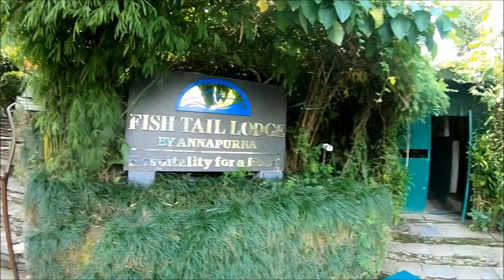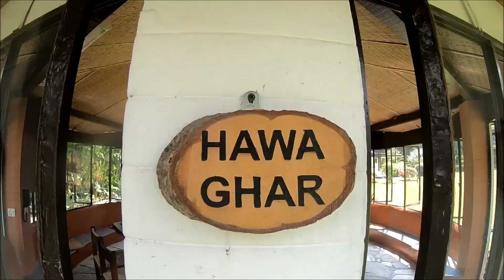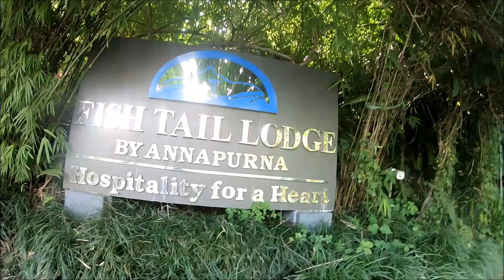Dine With Nature @ Fishtail Lodge Pokhara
The original Pokhara luxury resort. Fishtail Lodge is part of Himalayan history. That and arguably the best mountain views are the prime attractions for staying at Fishtail Lodge. Contrary to what some Nepal 'specialists' may say, Fishtail Lodge is not on an island. However, it is on the 'other' side of the lake to Pokhara and is on an isthmus. All the same, you get here by boat, which is rather novel. A recent face lift has brought back some of its former glory. We'd say a reasonable 3* standard. But, if you want to gaze across the lake and enjoy sensational mountain views by the pool, then Fishtail Lodge is still the place.